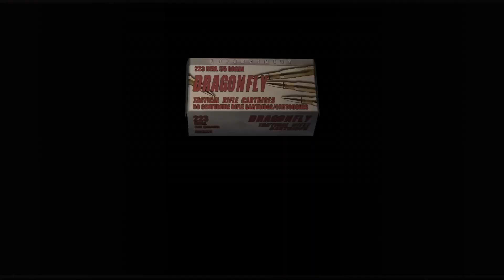RE4 (2005) Ep 13 - Don't Lose Your Head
Not my greatest performance